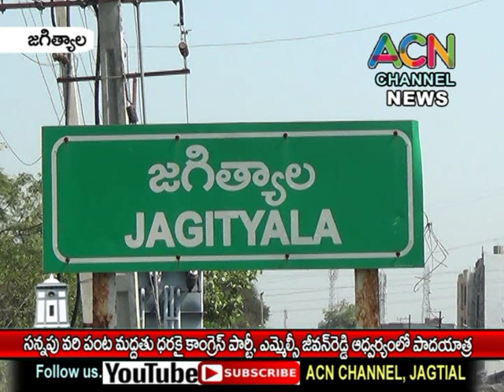జగిత్యాల : సన్నపు వరి మద్దతు ధరకై కాంగ్రెస్ పార్టీ, ఎమ్మెల్సీ టి. జీవన్ రెడ్డి ఆధ్వర్యంలో మహాధర్నా